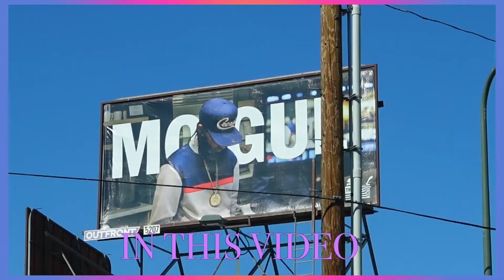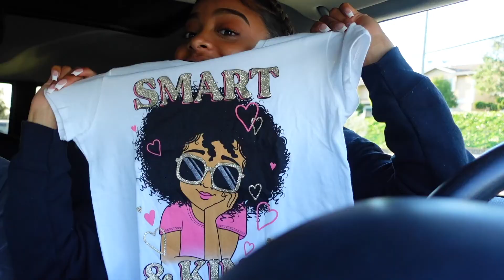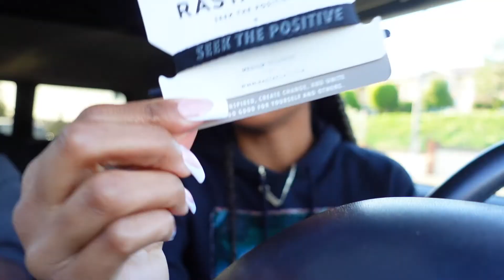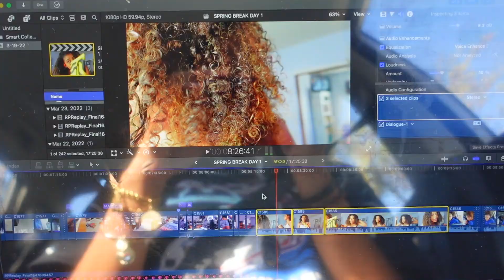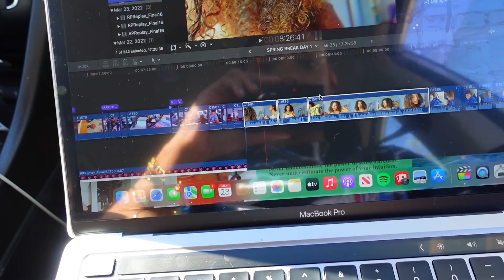LAST DAYS SPRING BREAK *very chaotic* || SanaaJohnson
Hi guys !!! Hope you guys enjoyed my video!!! I hope you have a great rest of your day!!!

*socials*

MUSIC IS NOT MINE:

music from:
KHNoCopyrightMusic
The Tipsy Turtle